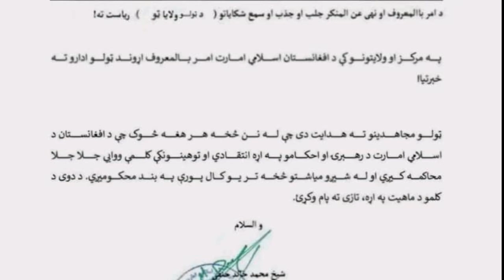فرمان سردسته طالبان: هر که مرا انتقاد و بدگویی کرد از ششماه تا یکسال زندانی اش کنید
در تازه ترین فرمان خود سردسته طالبان حق انتقاد را نیز از مردم گرفت و مردم باید چشم بسته آنچه سردسته غایب تروریستان میگوید بپذیرند.
تبصره من و نوشته های هموطنان عزیزما در فیسبوک شامل این بحث میباشد